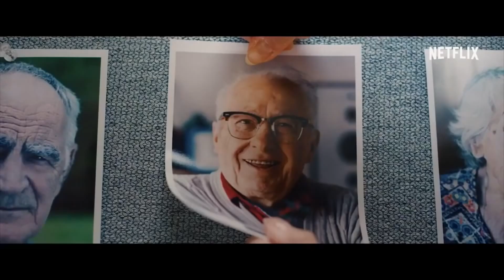I CARE A LOT - The Official Trailer - 2021 - Rosamund Pike - Eiza González Movie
I care a lot Official Trailer 2021

A shady legal guardian lands in hot water when she tries to bilk a woman who has ties to a powerful gangster.
Release date: September 12, 2020 (Canada)
Director: J Blakeson
Screenplay: J Blakeson
Production company: Black Bear Pictures
Producers: J Blakeson, Ben Stillman, Michael Heimler, Teddy Schwarzman